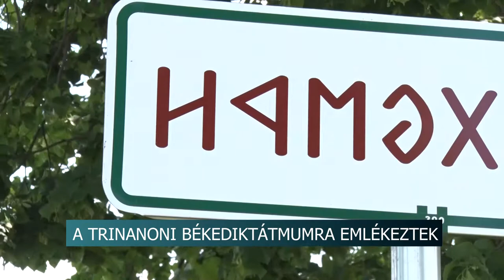20210607 hirado osszetartozas napja megyei